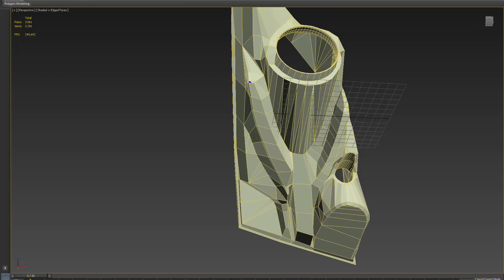Самодельный Ламборгини / Фары с нуля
Изготовление фар своими руками из полиуретанового пластика для нашей Lamborghini Gallardo.

Следи за обновлениями.